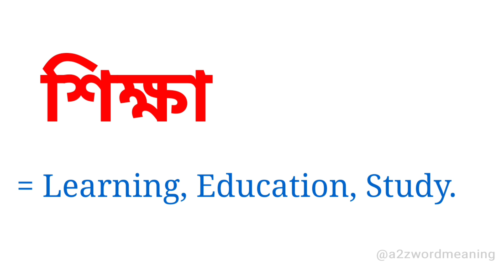শিক্ষা কে ইংরেজিতে কি বলা হয় || শিক্ষার ইংরেজি কি হবে || Bengali To English Meaning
শিক্ষা কে ইংরেজিতে কি বলা হয় এটি আজকের এই ছোট্ট ভিডিওটিতে আলোচনা করা হয়েছে। আশা করছি ভিডিওটি আপনাদের উপকারে আসবে।